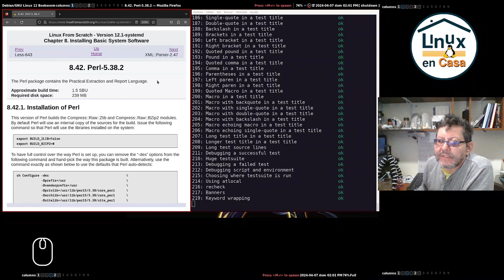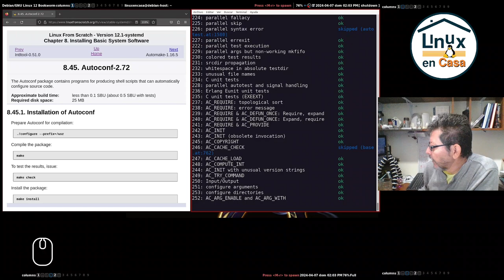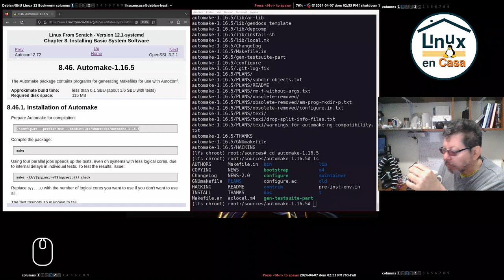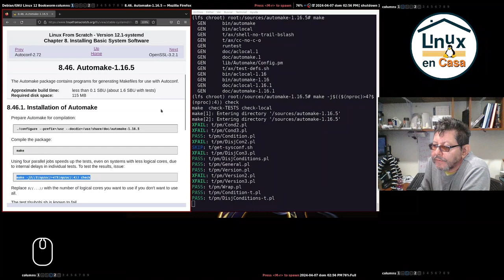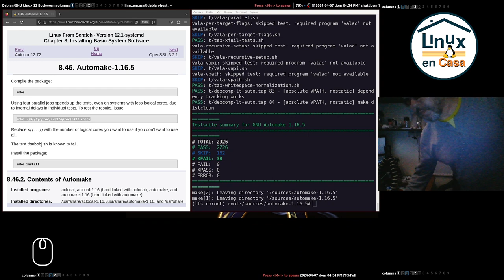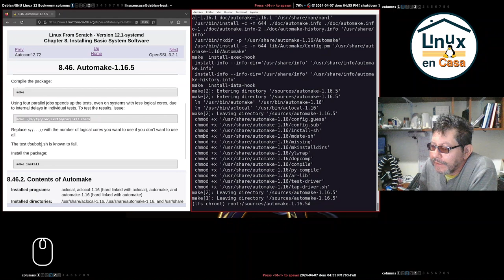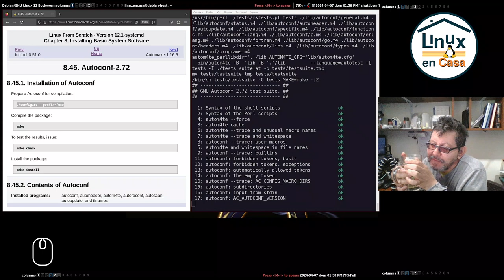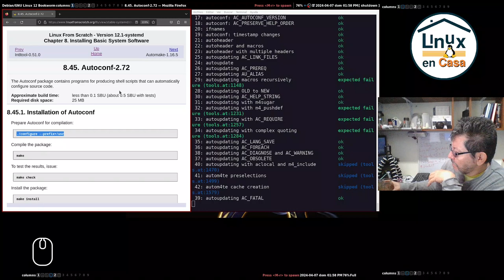008 - LFS - Linux From Scratch - La Película | No compiles los Domingos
Un accidentado intento de continuar con la compilación e instalación de paquetes del Capitulo 8 del Libro Linux From Scratch.  A pesar de todo hemos llegado al punto 8.46 en que se termina la instalación de Automake.

Subo video para dejar el registro de que voy compilando uno a uno todos los paquetes.